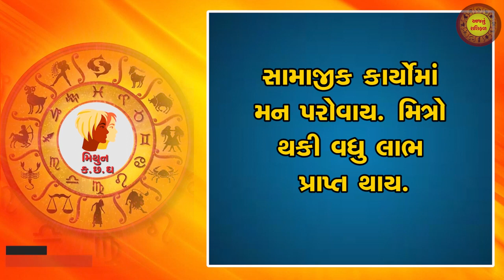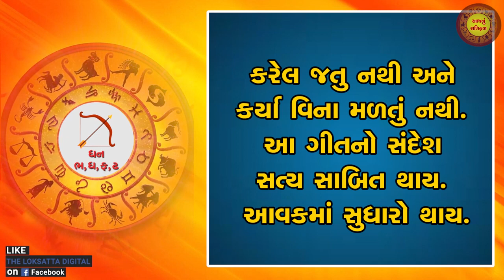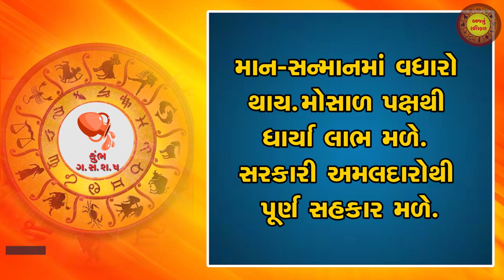Aaj nu RashiFal | today horoscope | આજનું રાશિફળ | 21-11-2021